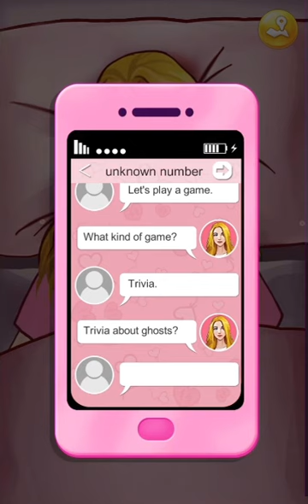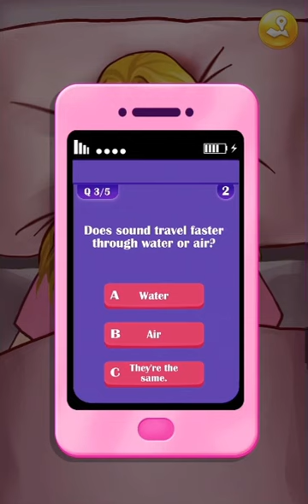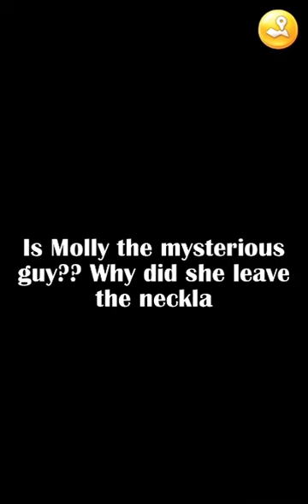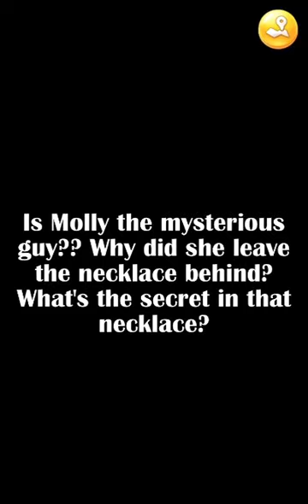High School Mystery 3: Best Friends Forever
The rumor rocks Anna’s whole world. Help her come out of this situation.